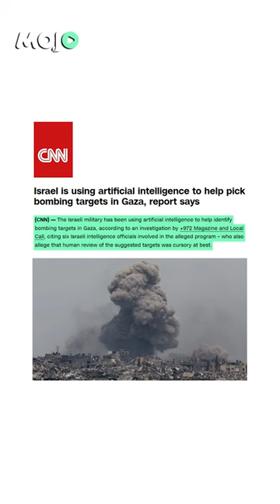Israel Uses AI For Directing Bombs In Gaza?